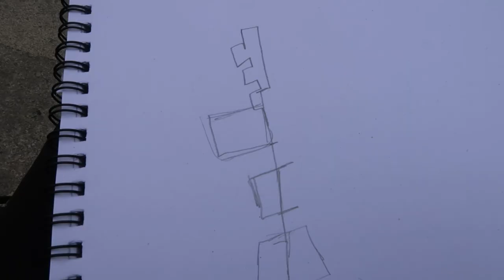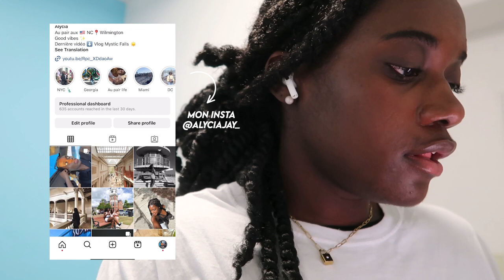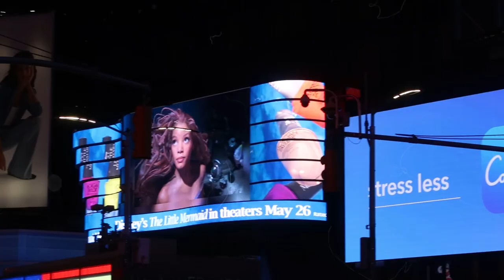WELCOME BACK NEW YORK CITY I AU PAIR USA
Hi guys, Nouveau vlogg !!!
Dans ma ville préférée New York City pour un week-end class ou j’ai pu faire de très belles rencontres
Petit msg à la fin de la vidéo 🤍

BON VISIONNAGE
A bientôt pour une prochaine vidéo,
Bye ALYCIA  :)

About me :
Moi c'est Alycia
Je suis partie aux USA en tant qu’au pair pour 1 an
insta et tiktok : @alyciajay_

Materiel :
Je filme avec un Canon G7 mark II
Je monte avec Premiere Pro et After Effect